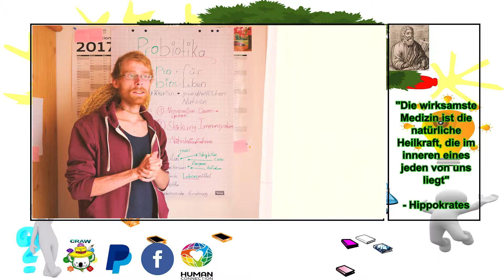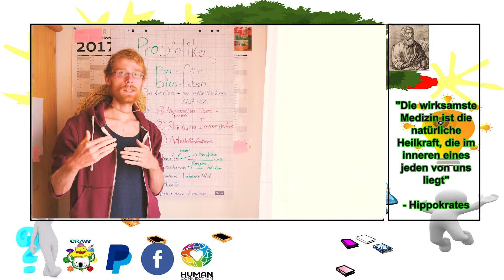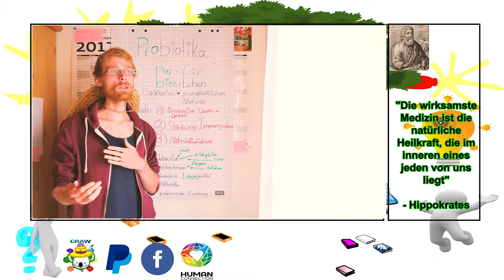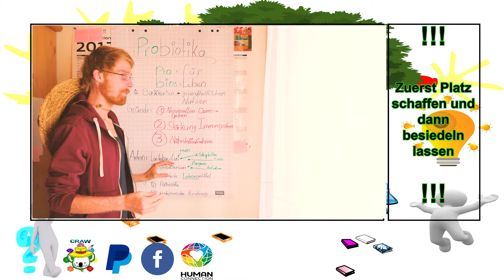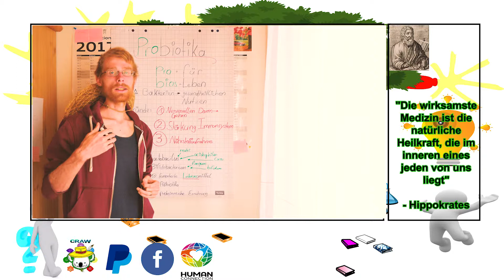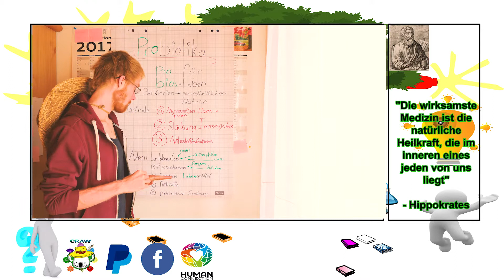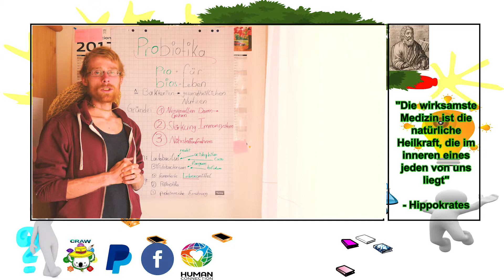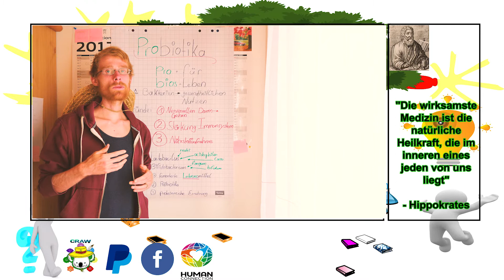Wissen to Go | Probiotika [#2]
Der Darm ist der Vater aller Trübsal. - Hippokrates.

Zentrum der Gesundheit ist der Darm. Was sorgt für einen gesunden Darm und wie kann dieser aufgebaut werden?

💚💚💚🐨  DANKE  🐨 💚💚💚